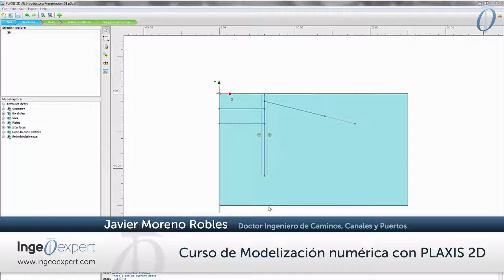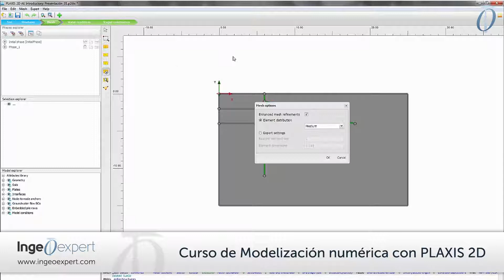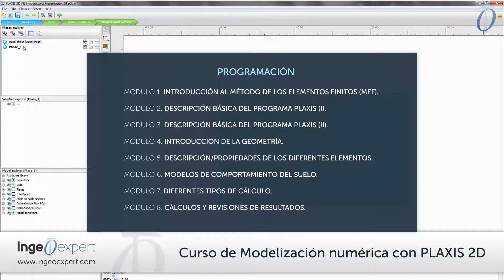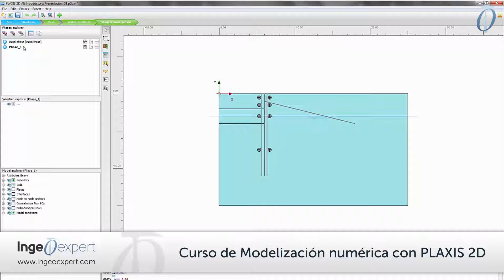Curso de Modelización numérica con PLAXIS 2D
Vídeo presentación del "Curso de Modelización numérica con PLAXIS 2D"